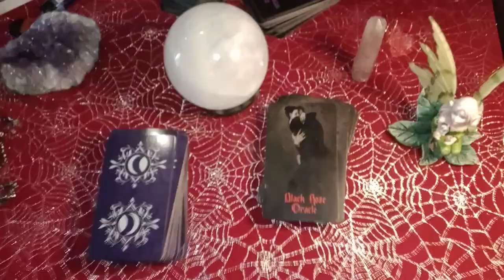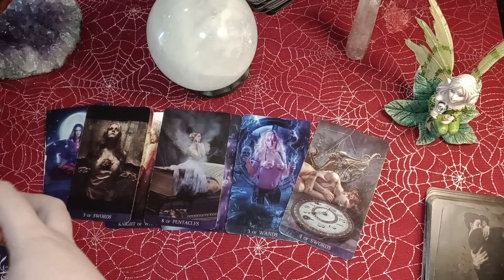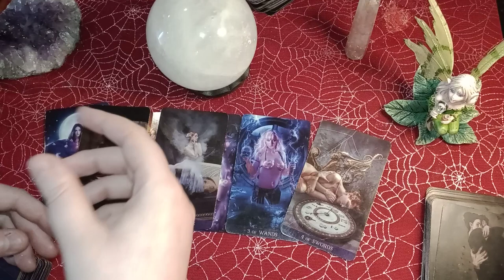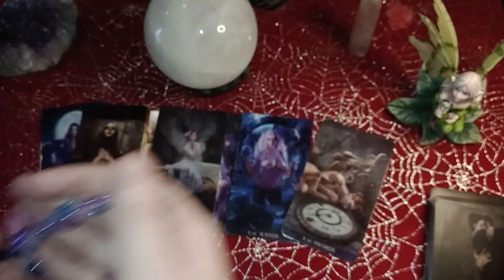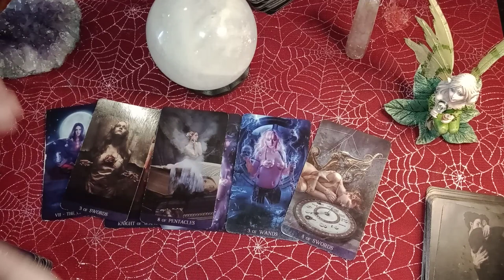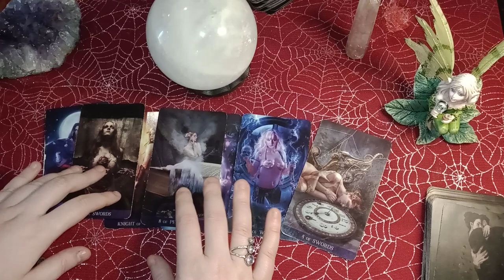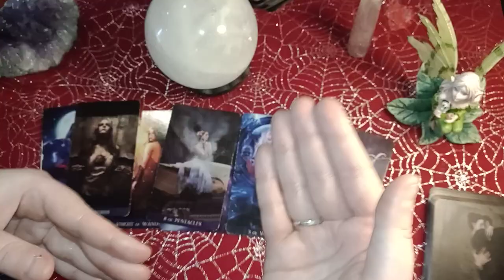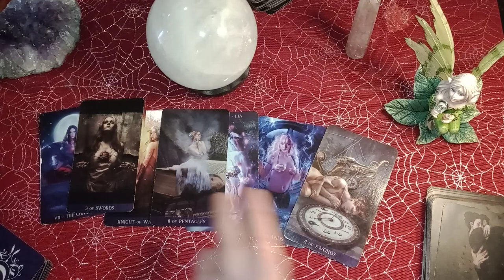TIME to learn that new skill/hobby, Start that business! NO MORE PROCRASTINATION & PERFECTIONISM!